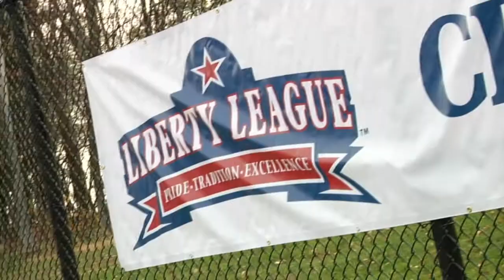Cross Country at Clarkson University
The Clarkson University Golden Knights Cross Country Team was established in 1965 and captured its first ICAC Championship in 1976.

Since then, the team enjoyed one of their best seasons in recent memory in 2011, highlighted by Alex Benway becoming the first cross country runner to compete in the NCAA National Championships. But the 2012 season was nearly as memorable with the Knights' men finishing in the top third of teams at the NCAA Atlantic Regionals.

Clarkson's Cross Country team is on the rise within the Liberty League/NCAA Division III with its new on-campus Munter Trails set in the foothills of the Adirondack Mountains.